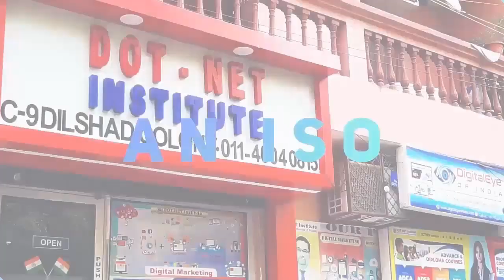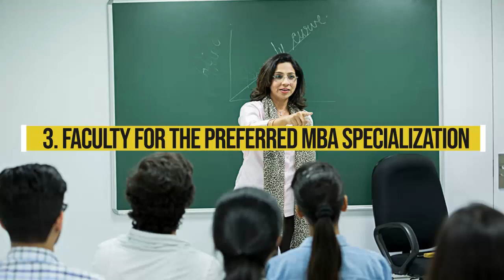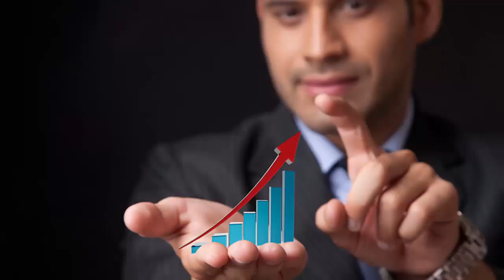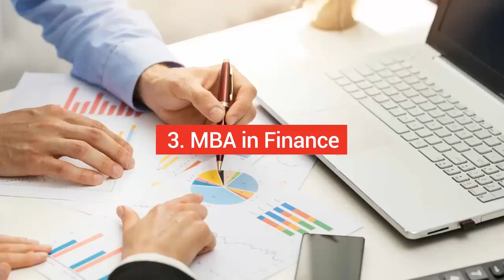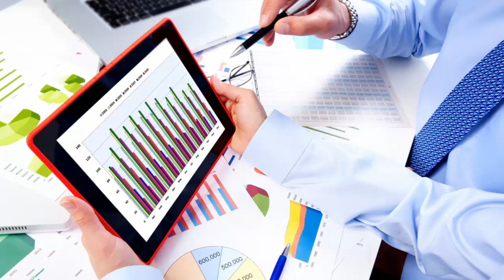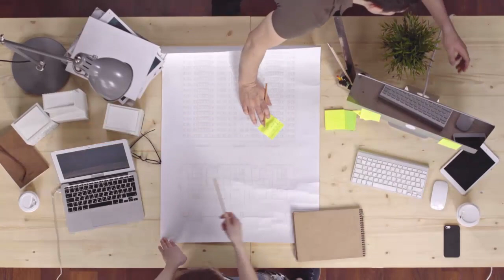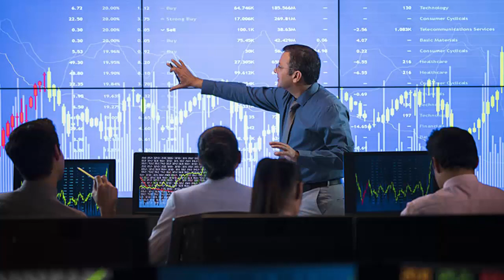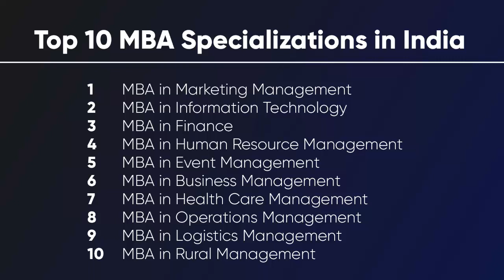What is an MBA Course | Top 10 MBA Courses in India | 10 MBA Specializations in India?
Thanks
DOTNET Institute

1. Courses available for arts students after 12th | Best career option | Jobs in Arts stream in India

2. Career in Accounting | Career in E-Accounting & Banking | E- Accounting & Banking course

3. How to Be a Graphic Designer | Graphic Designing tutorial for beginners | Graphic Designing Course

4. Question and Answer for Job Interview Part-2 | How to Crack job interview smartly | Top questions

5. What to do after 12th for commerce students | best career option for commerce students

6. How to become Web Designer & Web Developer| web development tutorial | web designing course

7. Job interview Preparation | Interview question and answers for freshers | Interview Preparation

8. Best Computer Course After 12th in India | Career options available in IT field for students

9. How to be a Computer Operator | Career in computer operating in India | computer operator ki jobs

10. RIGHT TIME to CHOOSE CAREER | Focus on things while choosing your career | Career Counseling video

Make your passion a profession always happy with that.

Thanks

Surendra Gusain

DOTNET Institute